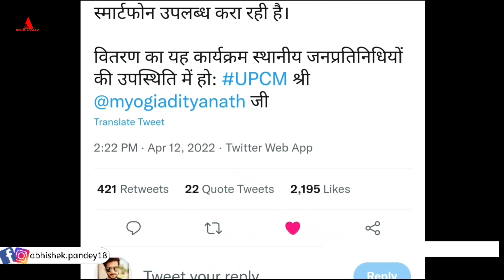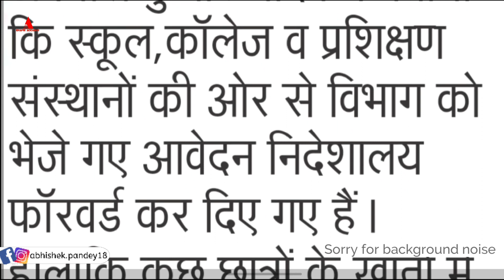Good news!/ UP Scholarship/free tablet/Scholarship latest news today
In this Video - up Scholarship latest news, free tablet/smartphone distribution news, Scholarship lab tak aayegi, free tablet kab milega,Up Scholarship , free tablet,
Abhishek Pandey,
Examsadda2.0

☆My gears-
1. Mic
2. Tripod
3. New Tripod
4. Cemera/Smartphone
5. Ring light -
6.Power bank